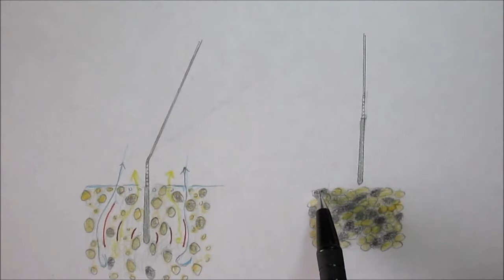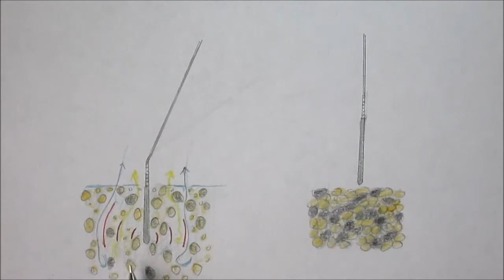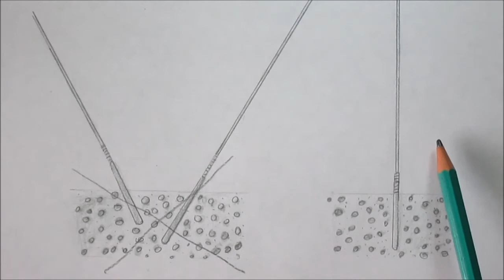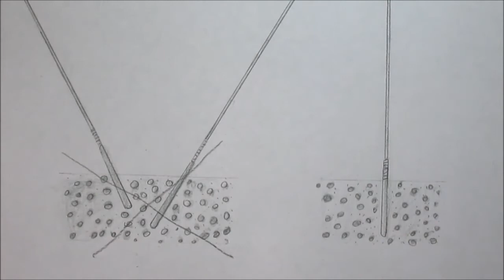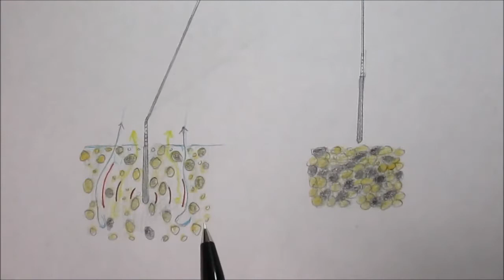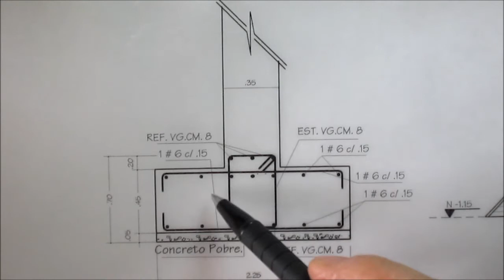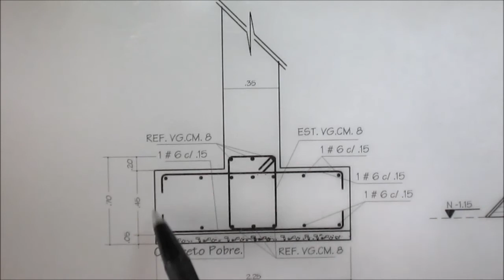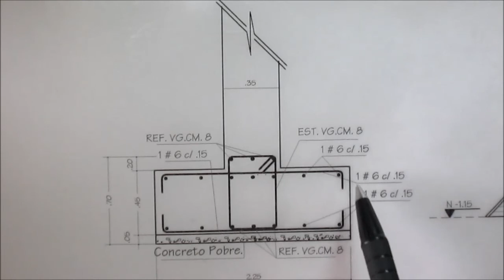VIBRADO DEL CONCRETO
-VIBRADO DEL CONCRETO. Definición,ventajas, problemas si no se hace, clases de vibrado, etc. Henry Martínez Arquitecto.